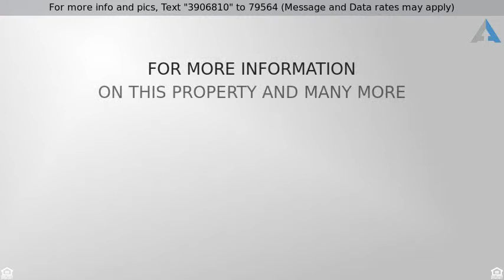Priced at $679,900 - 4229 ELIZABETH LANE, ANNANDALE, VA 22003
Contemporary, Detached - ANNANDALE, VA

Grandview model with four bedrooms on the upper level, a main level family room w/vaulted wood plank ceiling and floor to ceiling brick fireplace.  Spacious combined living and dining rooms with refinished parquet flooring.  Renovated kitchen with breakfast area. The back of this home has a wall of windows overlooking the landscaped yard. Full unfinished basement and 2 car garage come too.